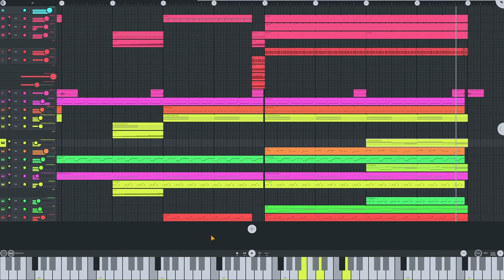Still WIP(?)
I had to painstakingly transfer all of my files from my phone to Bluestacks just to properly record this video.